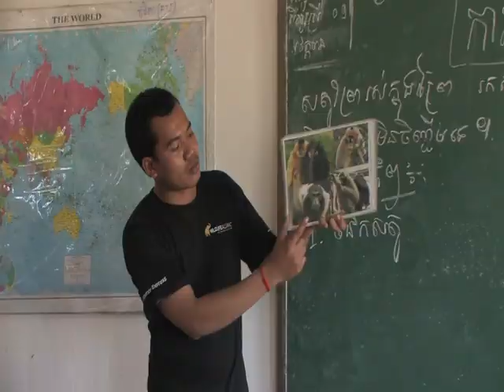Julie Scardina at Wildlife Alliance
SeaWorld & Busch Gardens Animal Ambassador Julie Scardina visits Wildlife Alliance in the field, and learns about wildlife trafficking in Cambodia.